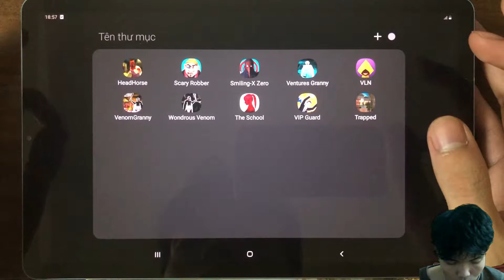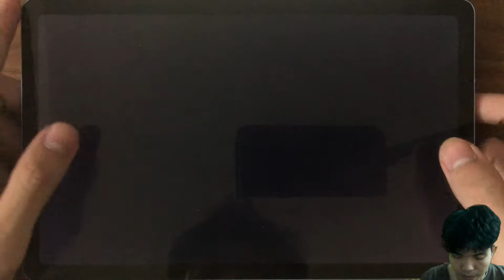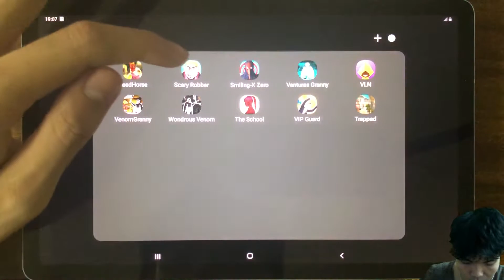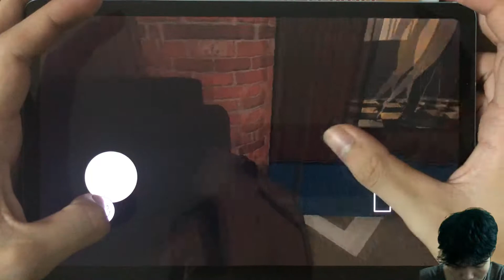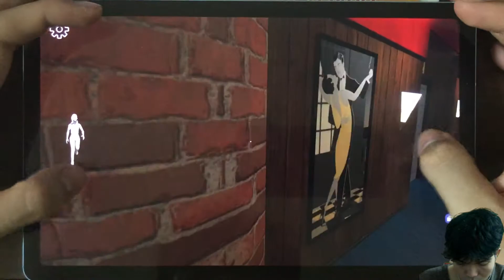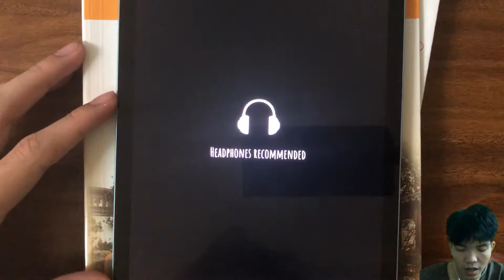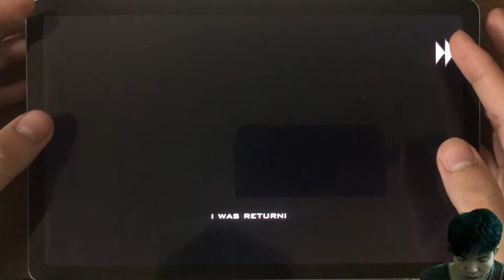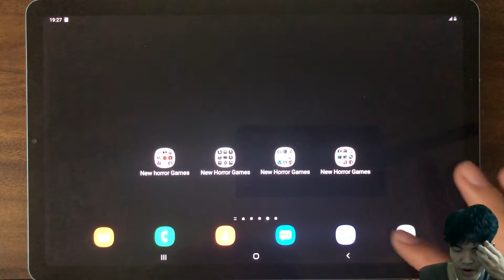Horror Gameplay New Update Part143|head horse vs Scary robber vs Smiling x xero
Today I will play New Horror Games 2020:"head horse,Scary robber,Smiling x xero,ventures granny,Vln,Verom Granny,Wonderous venom,The school,Vip Guard,Trapped"For U!
watch [[Title]] On YouTube: [[Liên kết đến video hiện tại]]
00:07 : head horse,Scary robber,Smiling x xero,ventures granny,Vln,Verom Granny,Wonderous venom,The school,Vip Guard,Trapped